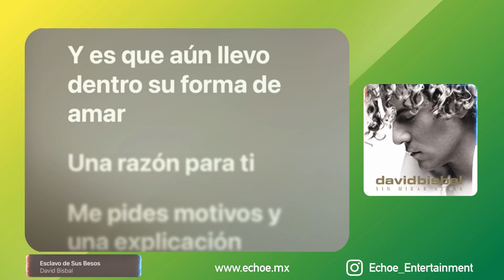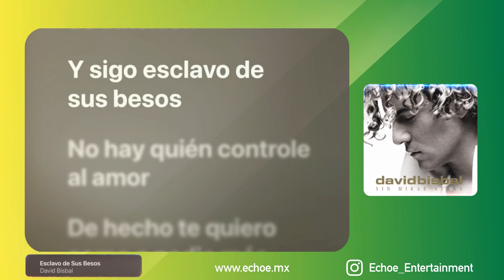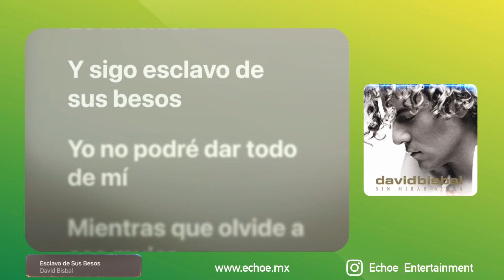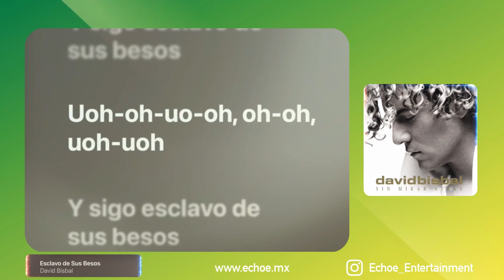David Bisbal - Esclavo de Sus Besos (Versión Karaoke)